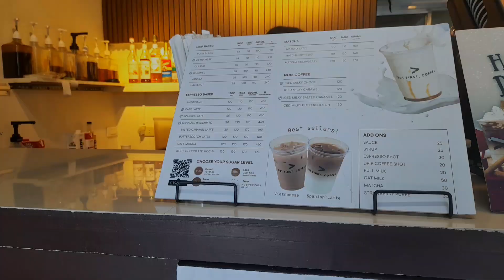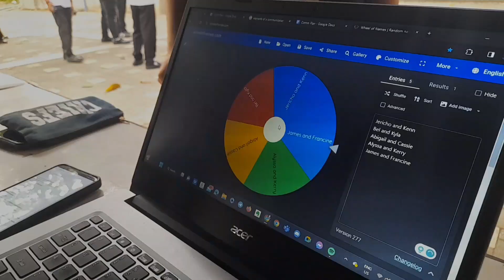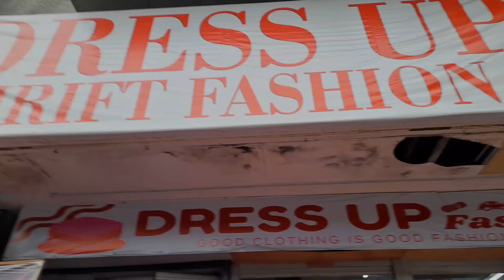🌸College Diaries: midterms week, thrift w/ friends, and more!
Annyeong Chingu!